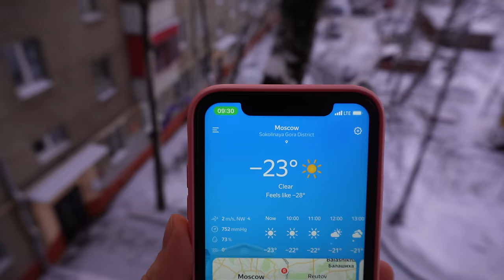Facing the COLDEST WINTER in Moscow (I joined a Walrus Club)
There were no such frosts in Moscow for over 40 years. It's time to face the cold.
In Russia, we call a cold-resistant person ‘a walrus’. These people rub with snow, dive in an ice hole or swim short distances in icy water, that’s why they are compared to animals that are well adapted to cold weather and are accustomed to swimming in ice water. It’s quite a popular activity in all the cities of Russia, and in Moscow there are multiple walrus clubs, and I decided to join one of them.

Time codes:
00:00 Abnormal cold in Moscow region
01:31 Let's meet my walrus friends
03:30 Meeting a champion of Russia in winter swimming
06:01 Can anyone do a cold plunge?
06:34 What are the benefits of swimming in ice water?
07:43 How to prepare yourself for winter swimming?
09:01 Do a cold plunge & stay calm!
13:50 My turn and a first attempt to swim

- I went to Volgograd in winter and THIS happened

- Did you know this about Russia?